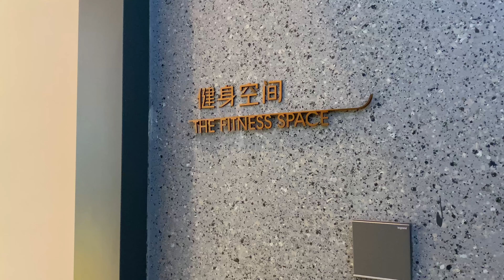中山火熱樓盤｜奇葩之處｜個人見解篇｜華潤仁恆公園四季二期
此頻道：說出自己的見解，說別人不敢說的事情。

永遠站在客戶立場的房產經紀

2017年大學畢業，專業：市場營銷
从业房地产6年，擅長市場分析，發掘地方核心價值，善於發現樓盤優缺點。

業務範圍：大灣區置業服務 代收樓驗樓 房苑商鋪寫字樓裝修 傢俬挑選 室內監控安裝

有任何問題都可以諮詢我
需要睇樓直接聯繫 一對一服務
WhatsApp（電話）：69459730
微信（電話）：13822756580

公司地址：中山市港口鎮保利國際廣場寫字樓1605室